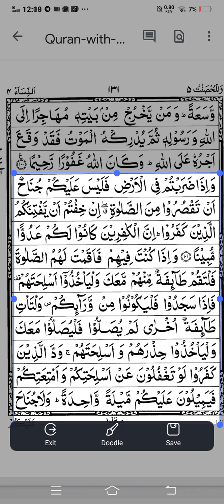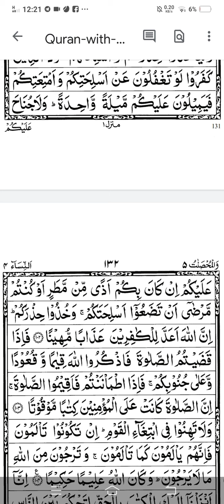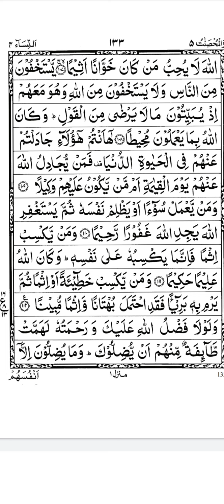URC SURAH NISA 101-109 ث س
Sa aur seen me farq